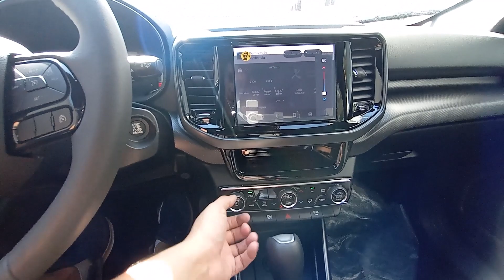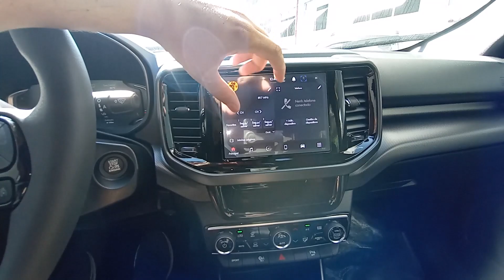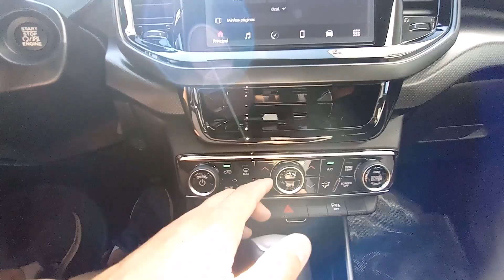AGORA SIM TORO S DESIGN | A melhor versão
ME SEGUE LA NO INSTAGRAN

APOIO

APVS | ESTA SEM PROTEÇÃO VEICULAR PARA SEU CARRO? FAÇA JÁ SUA COTAÇÃO

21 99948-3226 ( ATENDIMENTO EM TODO O BRASIL)

CONSULTOR DE VENDAS

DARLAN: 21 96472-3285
CLIQUE AQUI E FALE DIRETO COM O VENDEDOR: